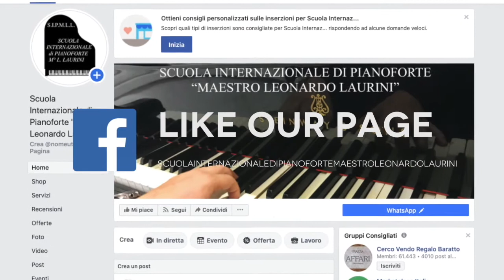ETUDE N° 2 (pag. 36) Methode de Piano Hervé Pouillard (Débutants) LEONARDO LAURINI MUSIC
Hi dear, in this video I play ETUDE N° 2 (pag. 36) - Level Basic - Methode de Piano Hervé - Pouillard - Débutants... Happy learning!!

SCUOLA INTERNAZIONALE DI PIANOFORTE MAESTRO LEONARDO LAURINI
piano Skool
Shkolla Piano
የፒያኖ ትምህርት ቤት
مدرسة البيانو
Դաշնամուր դպրոց
Piano School
Piano Eskola
পিয়ানো স্কুল
фартэпіянная школа
စန်ဒရားကျောင်းတွင်
Пиано School
School limba
钢琴学校
鋼琴學校
피아노 학교
Piano Scola
Pyano lavil la
Dibistana piano
ספר פסנתר
piano Lernejo
klaver School
Piano Ecole
piano Skoalle
piano Sgoil
escola Piano
piano Ysgol
საფორტეპიანო სკოლის
ピアノ教室
Σχολή πιάνου
પિયાનો શાળા
पियानो स्कूल
Piano tsev kawm ntawv
piano Sekolah
Piano Scoile
ಪಿಯಾನೋ ಸ್ಕೂಲ್
Piano мектебі
សាលាព្យាណូ
Piano мектеби
ໂຮງຮຽນ piano
Missa School
Piano skola
Pianinas mokykla
пијано училиште
പിയാനോ സ്കൂൾ
piano Iskola
piano kura
पियानो स्कूल
Piano сургууль
piano skole
د پیانو ښوونځی
مدرسه پیانو
Piano Szkoła
Escola Piano
ਪਿਆਨੋ ਸਕੂਲ
Școala de pian
фортепианная школа
Aoga piano
Школа клавира
piyano School
پيانو جي اسڪول
පියානෝව පාසල්
Piano šola
piano Sakola
Escuela de piano
Shule piano
Мактаби Пиано
โรงเรียนเปียโน
பியானோ பள்ளி
Klavierschule
పియానో స్కూల్
piyano Okulu
фортепіанна школа
piano Iskola
پیانو سکول
Piano Maktab
Trường Piano
Piano School
פּיאַנע שולע